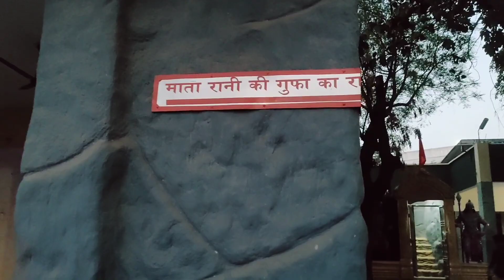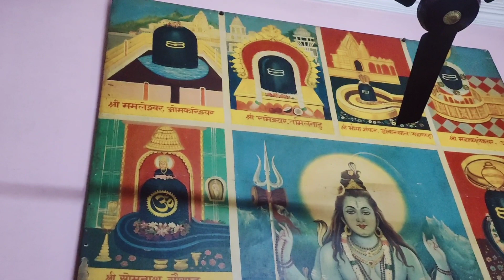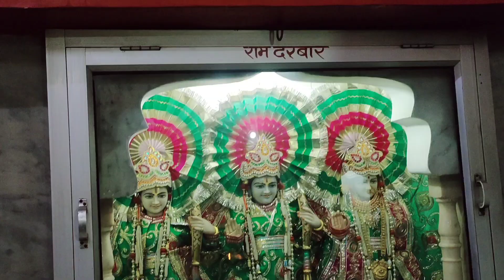शिव धाम मंदिर सोनीपत आज बnaye🧏 मैंने मस्त आलू की पराठे.. hdbdvlogs